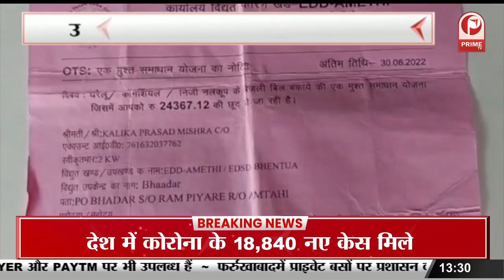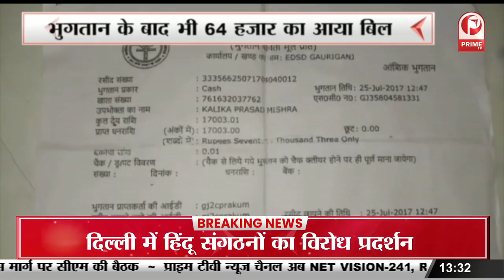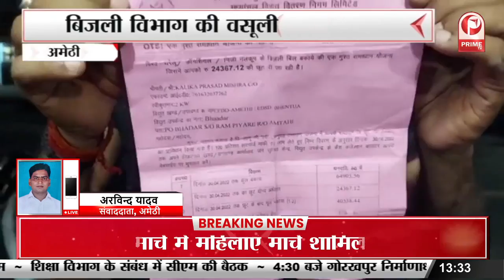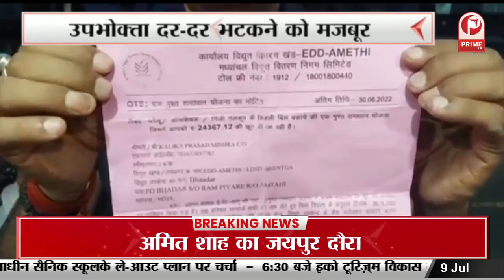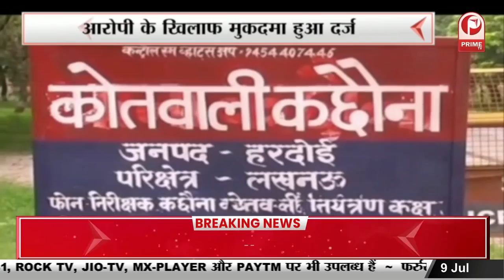Amarnath Yatra में बादल फटने से तबाही | बादल फटने से16 लोगों की मौत || Prime Tv